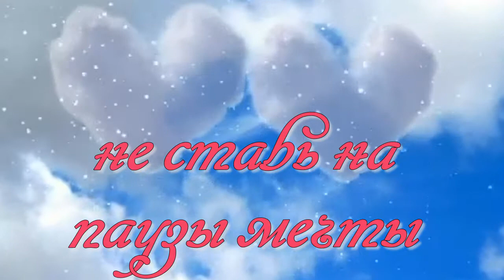не ставь на паузы мечты